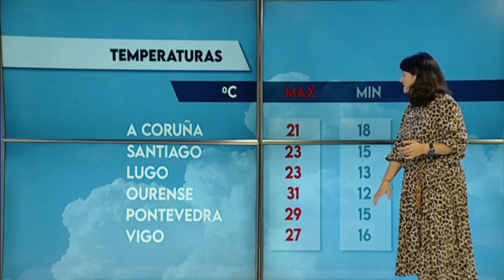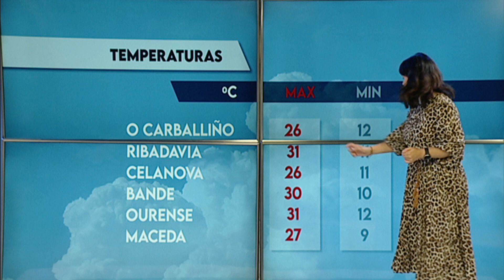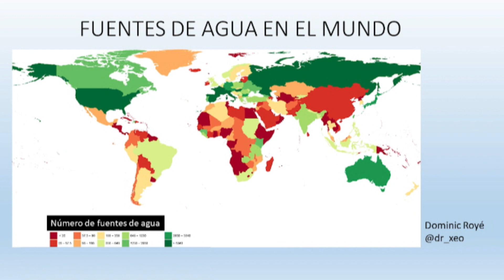El Tiempo 17 08 21